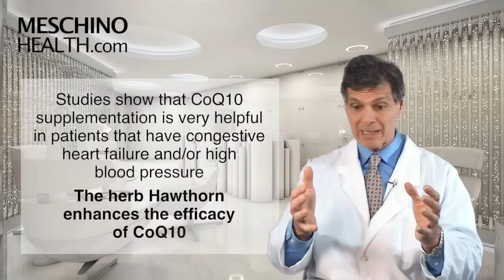Optimal Living Program Chapter Five: CoQ10 and Hawthorn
Learn how Hawthorn and CoQ10 work together to prevent and treat heart ailments and high blood pressure.